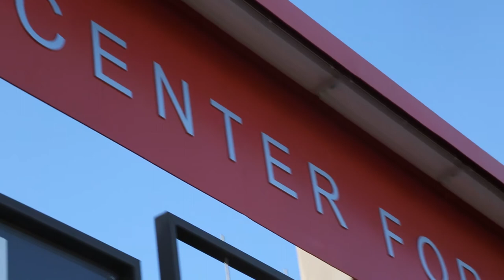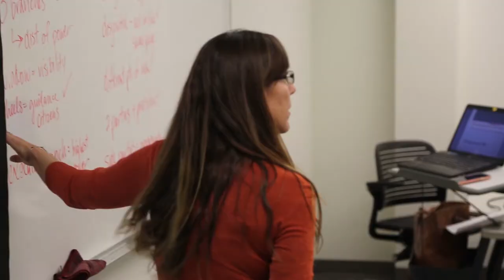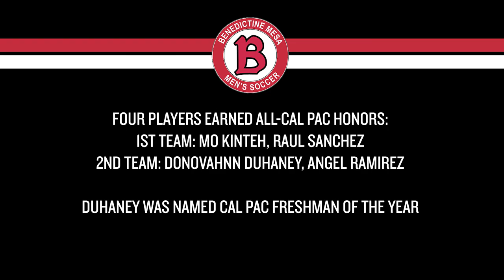Inside The Nest: Season 1, Part 1: Brotherhood feat. Men's Soccer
Inside The Nest, a year-long documentary that will highlight BenU Mesa's 13 intercollegiate sports during a week of their season, kicks off its unprecedented first season by following the men's soccer team and All Cal-Pac foward Mo Kinteh as they got ready and took on Marymount California in a key conference battle at the beginning of October!